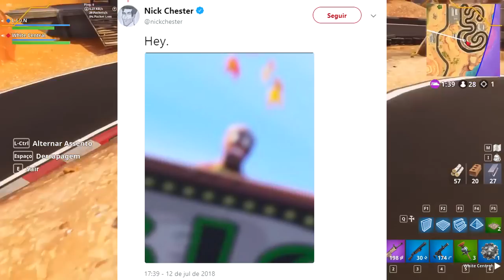FORTNITE - SKIN DE NATAL VOLTANDO NA LOJA EM BREVE? + NOVO MODO DE JOGO!!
SKIN DE NATAL VOLTANDO NA LOJA EM BREVE? + NOVO MODO DE JOGO NO FORTNITE!